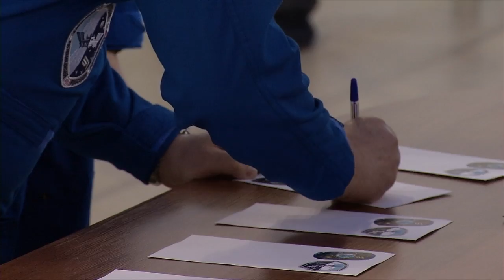YT Exp 51 Russia Feed Crew Qual Exams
Expedition 51-52 Soyuz Commander Fyodor Yurchikhin of Roscosmos and Flight Engineer Jack Fischer of NASA conducted final qualification training at the Gagarin Cosmonaut Training Center in Star City, Russia March 30 and 31.  Yurchikhin and Fischer are scheduled to launch on April 20 from the Baikonur Cosmodrome in Kazakhstan in the Soyuz MS-04 spacecraft for a four and a half month mission on the International Space Station.